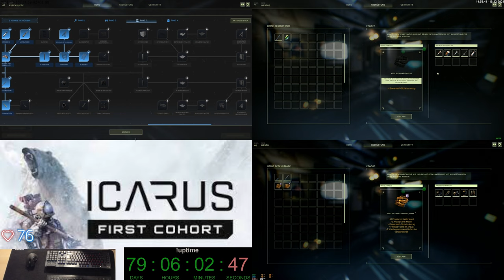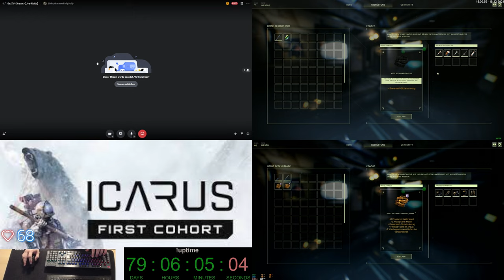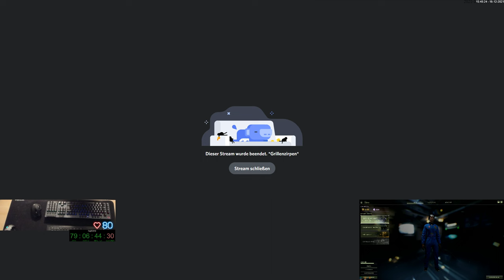Gax in ICARUS - Tag 12 Folge 16 - geiles Open World Survival Crafting Game von Dean Hall